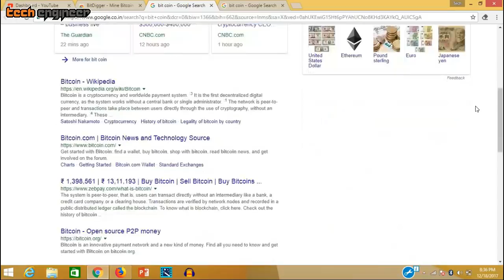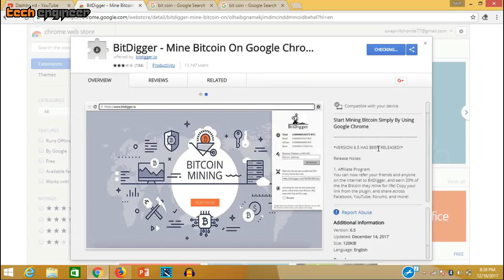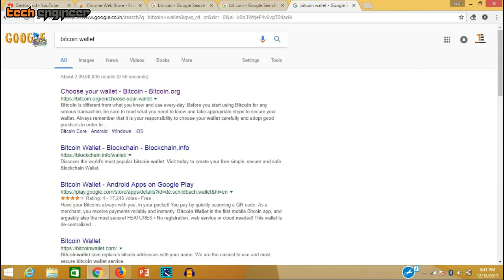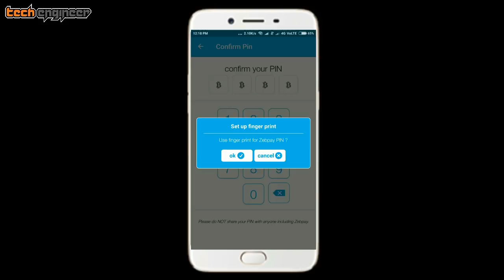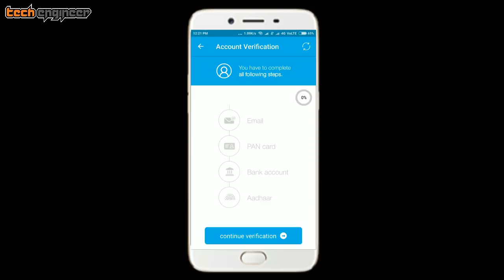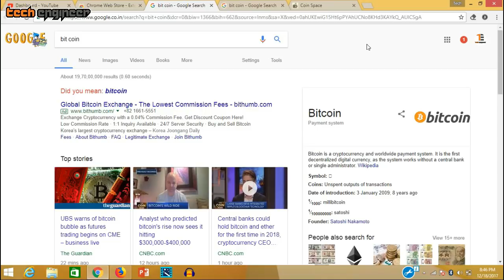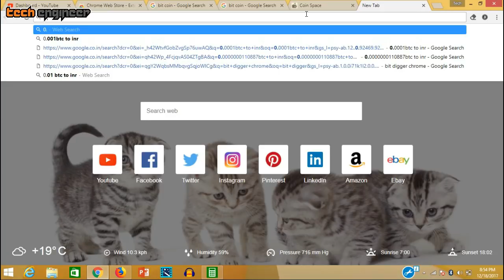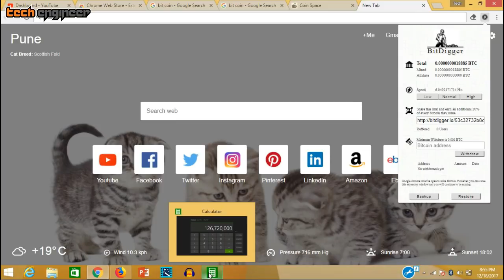How to start bitcoin mining from google chrome browser.What is bitcoin? How to mine bitcoin?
hello friends,aj ke video me maine apko bitcoin mining ke baare me bataya hai.agar aap google chrome extension ka use karke bitcoin mining karna chahte ho to is video me maine steb by step sabhi information di hai.
Video last tak dekh le dosto taki apko mera experience bhi pata chal sake google chrome extension ke saath.

(You can get bitcoins of 100rs by entering refrral code:-REF00068666 ON ZEBPAY APP)

Cryptocurrency
is it good to mine bitcoin
types of cryptocurrency
how mining is done of bitcoin
system require for bitcoin mining
bitcoin mining is profitable or not
how to mini bitcoin in india
how to mine bitcoin in hindi
how to mine bitcoin in android

Please .
::S-U-B-S-C-R-I-B-E::